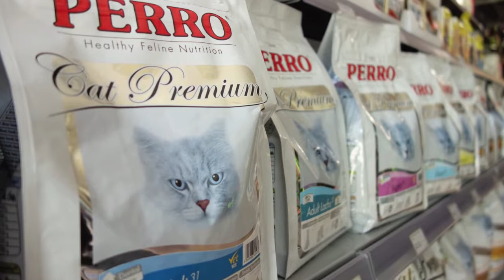Tier x 4: Infofilm für den Perro-Shop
Tier x 4 besteht aus einer tierphysiotherapeutischen Praxis, einer Hundetrainerin, einer Hunde- und Katzenfriseurin sowie einem Tierbedarfsshop. Dieser Film wurde konzipiert, um in diesem Shop in Peggau bei Graz auf einem Monitor in einer Endlosschleife zu laufen.